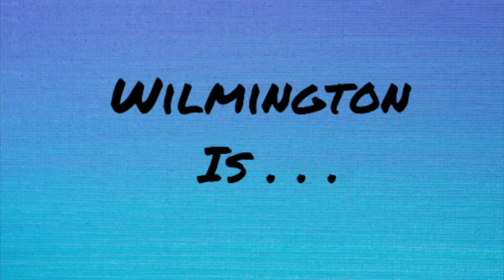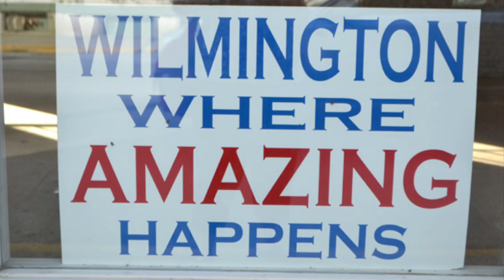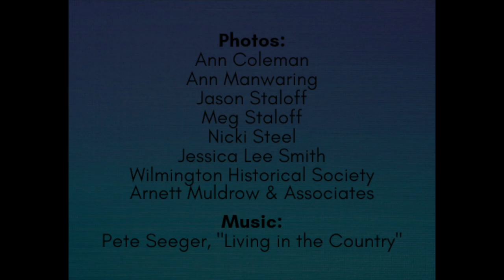Wilmington Works - Beaver Street Art Project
Wilmington Is...